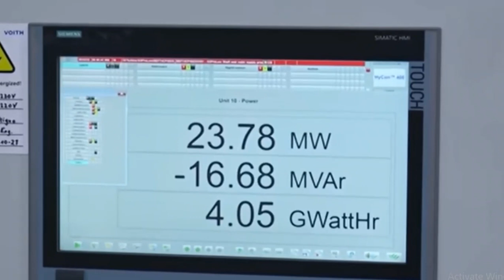Turkiga Labadaran Mid Dooro Galy Colaada Itoobiya & Somalia Masar & BAYRAKTAR TB2 Wadanka